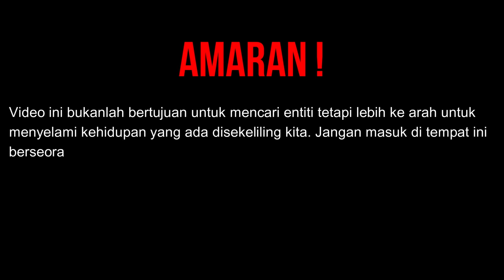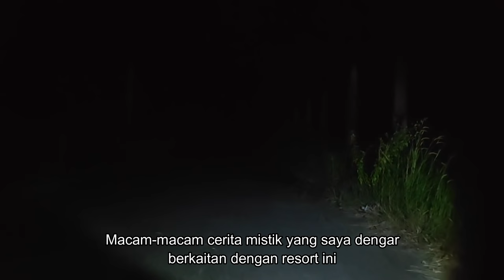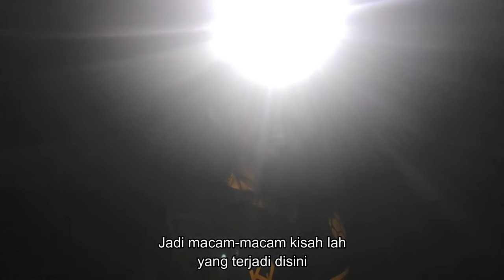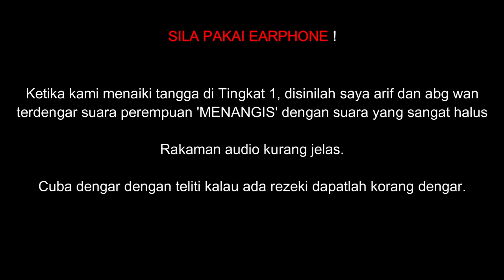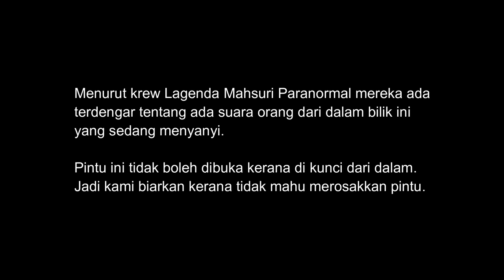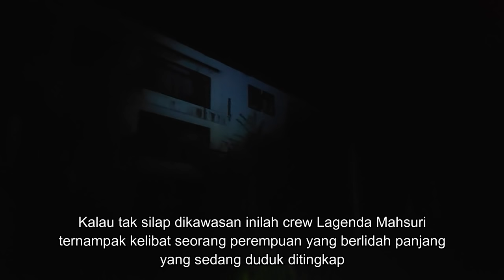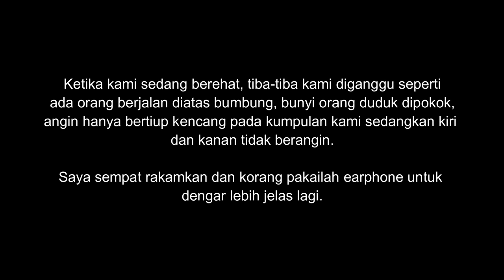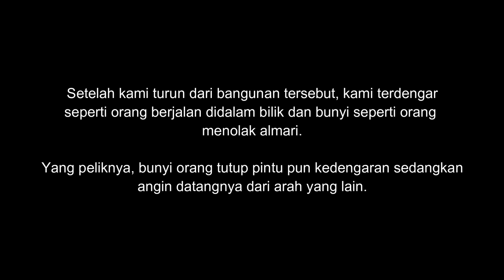Strawberry Resort Kijal | Seram | Siapa yang menyanyi dibilik tu ? | Perempuan menangis | Vlog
Alhamdulillah kami berjaya ekplorasi di Strawberry Resort Kijal pada waktu malam bersama dengan team Lagenda Mahsuri Paranormal Crew yang berpengkalan di Langkawi. Kami diantara team pertama yang memasuki kawasan ini pada waktu malam.

Yer. Serius tempat ini sangat sangat keras. Ramai penghuni disini yang kita tak nampak. Pelbagai gangguan yang kami terima tetapi alhamdulillah semuanya selamat dan mungkin itu untuk memberitahukan kepada kami bahwa mereka ada disana.

Dan ada macam-macam persoalan yang bermain difikiran ini kenapa resort ini ditutup.. dan bermacam-macam kisah mistik yang kami dengar. Namun semuanya terungkai dimana CERITA MISTIK berkenaan dgn resort ini adalah BENAR !